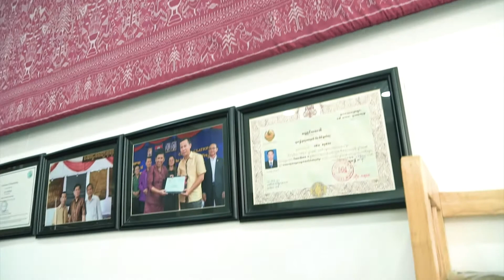តម្បាញហូលពិតានខ្មែរត្រូវបានអភិរក្ស ស្របពេលសព្វថ្ងៃកម្រមានអ្នកស្គាល់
តម្បាញហូលពិតានខ្មែរត្រូវបានអភិរក្ស ស្របពេលសព្វថ្ងៃដ៏កម្រមានអ្នកស្គាល់
ផ្សព្វផ្សាយពាណិជ្ជកម្ម៖